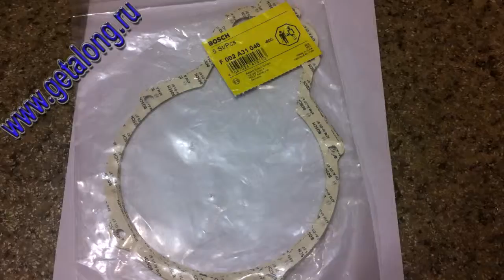F002A31046 Прокладка BOSCH (DAF, IVECO, MAN, OPEL)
F 002 A31 046, Уплотняющая пластина BOSCH

CASE 79106752
DAF 1813633
IVECO 81982200
IVECO 42568417
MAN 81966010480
OPEL 1114643
PERKINS OD19829
PERKINS OD20803